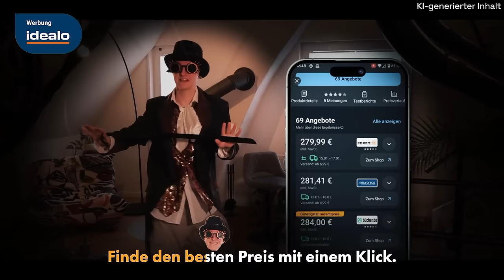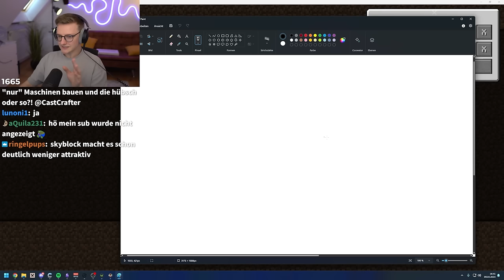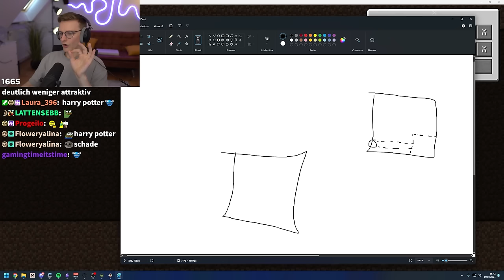Ich habe eine ECHTE KANONE in Minecraft Create gebaut!! XXL Create Live 5 Start!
Create Live 5 geht endlich los! Gemeinsam bauen wir in Create SkyBlock unglaubliche Fabriken!
Anzeige - Jetzt idealo runterladen und beim Shopping den besten Preis finden und sparen! 💰

📙Mein Buch